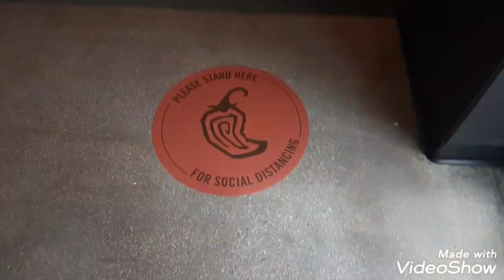Ordering from chipotle that just reopened after looting